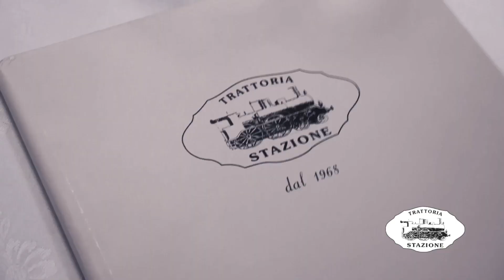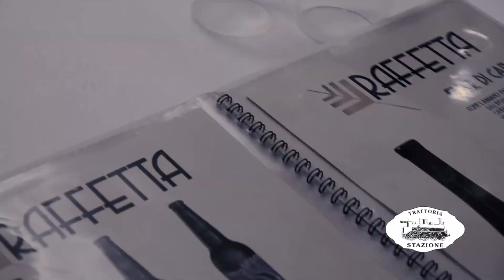filiera corta e agricoltura sostenibile, Trattoria Stazione a Castel d'Ario (Mantova)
Trattoria Stazione CASTEL D'ARIO (MANTOVA) ITALY e Azienda Agricola Raffetta. "Progetto Autonomia" e "Responsabilità Ambientale"... Per noi una reale agricoltura naturale è d'obbligo! Mangiare naturale nel vero e proprio significato della parola è un atto di protesta, è una scelta critica e logica! Qui parla Marcello Travenzoli che - dopo l’Università degli Studi di Scienze Gastronomiche a Pollenzo, Cuneo (dove ha appreso i dettami di un’agricoltura e di un vivere sostenibile) - è rientrato a far parte dello staff della Trattoria Stazione, storico locale di Castel d’Ario gestito dalla famiglia fin dal 1968.
-- Scopri di più:
Trattoria Satazione

Trattoria Stazione e Azienda Agricola Raffetta
Riso alla Pilota, grani e mais antichi, Birra artigianale, pasta fresca fatta in casa, distillati di canapa, vini naturali.. Filiera corta, rispetto per la natura e il territorio, cultura sostenibile!

italian delicatessen, italian food, Italian restaurant, agricolture, ristorazione e agricoltura sostenibile, filiera corta km 0, grani e mais antichi, canapa, distillati, birra e vino artigianale, cultura territorio